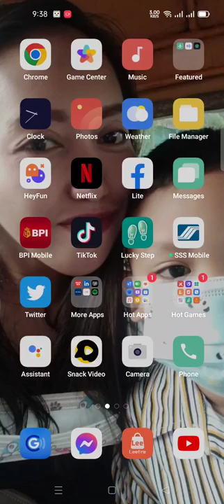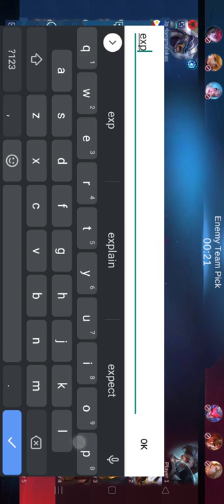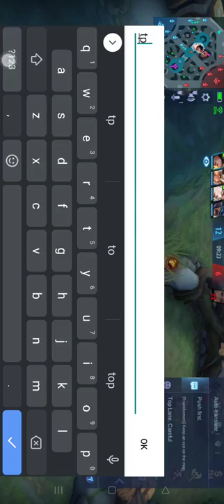FLEXIBILITY GAMING WITH 2 KALMADO PLAYERS SURE WIN TO MGA GUYS 👍👍👍 BASIC PASSIVE GIVEN 🤗🤗🤗